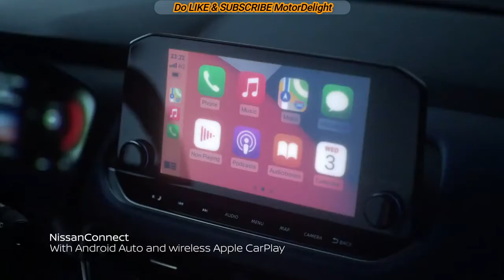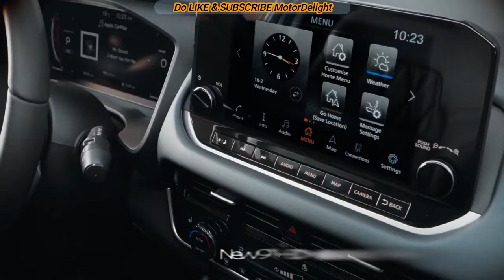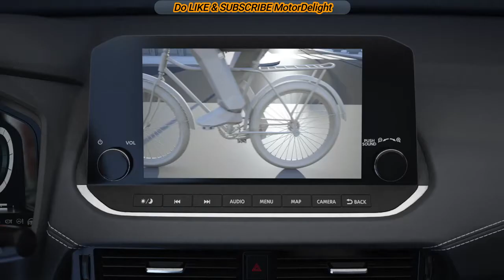New 2022 Nissan Qashqai Mild Hybrid | External, Interior features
it gets a redesigned front-end with a larger, and more prominent V-shaped grille. Snazzy 20-inch alloys make their debut on range-topping models, while creased bodywork and sharp new LED headlights have also been added to the mix.

Its cabin – which used to be a pretty dull, boring place to spend time – has been revamped too. Higher-spec models get plenty of upmarket upholstery, as well as some nifty trim material. It’s a far smarter-looking environment than it was before.

There’s also an impressively modern infotainment set-up with two screens, one 12-inch driver’s display and one 9-inch touchscreen in the middle.

You can choose from two 1.3-litre petrol engines with either 138hp or 156hp – both of which have mild-hybrid assistance for a small boost in fuel efficiency. If you go for the latter, you have the option of an automatic CVT gearbox and even four-wheel drive – but the default is a six-speed manual gearbox. In the future there will be a 187hp electric hybrid model, too.

It costs a bit more, but we’d go for the 156hp model with two-wheel drive and the CVT gearbox. It gets a useful boost in performance, is smooth and easy to drive around town, and fuel economy doesn’t really take a hit at all.

Safety has always been a big deal for Nissan, and the new Qashqai continues that trend. The hi-tech ProPilot safety tech is available here and one key feature is Navi-link, which is an advanced type of autonomous cruise control that can slow the car to a stop and move away again in busy motorway traffic.

That said, it’s worth highlighting that Navi-link is only available on CVT-equipped models. Autonomous emergency braking (AEB) and blind spot assist are included as standard across the range, while manual cars get a basic adaptive cruise control set up right out of the box.

𝙈𝙤𝙩𝙤𝙧𝘿𝙚𝙡𝙞𝙜𝙝𝙩 𝙞𝙨 𝙛𝙤𝙘𝙪𝙨𝙚𝙙 𝙤𝙣 𝙡𝙖𝙩𝙚𝙨𝙩 𝘼𝙪𝙩𝙤𝙢𝙤𝙩𝙞𝙫𝙚 𝙘𝙤𝙣𝙩𝙚𝙣𝙩 𝙖𝙣𝙙
𝙏𝙚𝙘𝙝𝙣𝙤𝙡𝙤𝙜𝙮 𝙘𝙝𝙖𝙣𝙜𝙚𝙨 𝙝𝙖𝙥𝙥𝙚𝙣𝙞𝙣𝙜 𝙖𝙧𝙤𝙪𝙣𝙙 𝙩𝙝𝙚 𝙒𝙤𝙧𝙡𝙙.

🆂🆄🅱🆂🅲🆁🅸🅱🅴 𝙩𝙝𝙚 𝙘𝙝𝙖𝙣𝙣𝙚𝙡 𝙛𝙤𝙧 𝘿𝙖𝙞𝙡𝙮 𝙑𝙞𝙙𝙚𝙤 𝙪𝙥𝙙𝙖𝙩𝙚𝙨 𝙖𝙣𝙙
𝙚𝙣𝙟𝙤𝙮 𝙩𝙝𝙚 𝙡𝙖𝙩𝙚𝙨𝙩 𝘼𝙪𝙩𝙤𝙢𝙤𝙩𝙞𝙫𝙚 𝘾𝙤𝙣𝙩𝙚𝙣𝙩 .